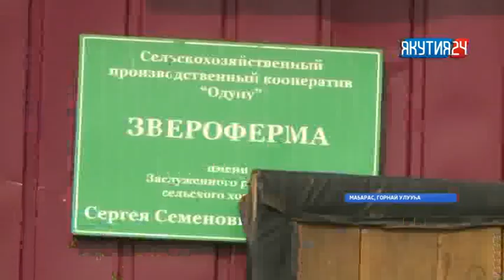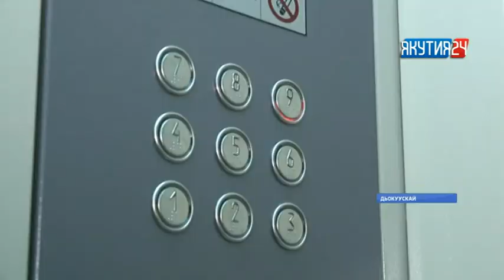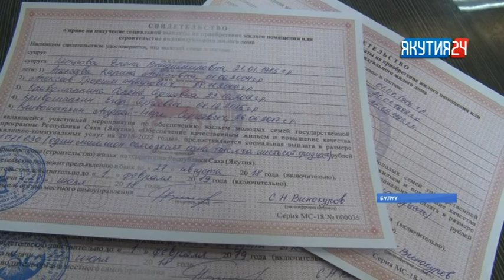«Саха сирэ» информационнай биэрии. От ыйын 31 күнэ, 13:30 ч.